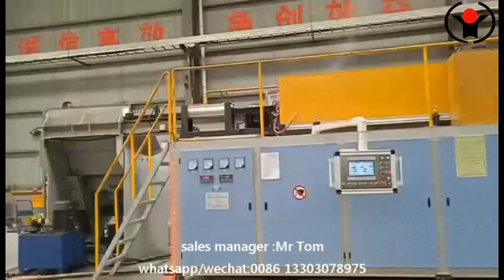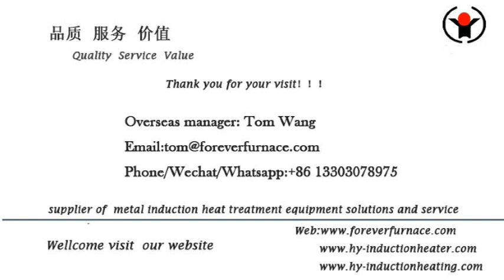automatic feeding steel bar heating forging equipment FOREVER